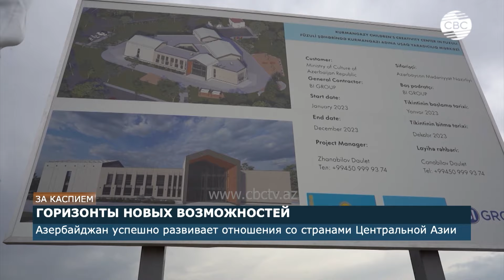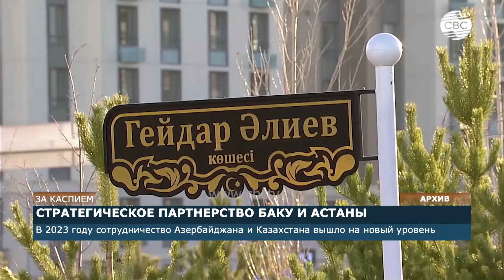Азербайджан-Центральная Азия: новые перспективы сотрудничества в 2024 году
Следите за нами в соц. сетях